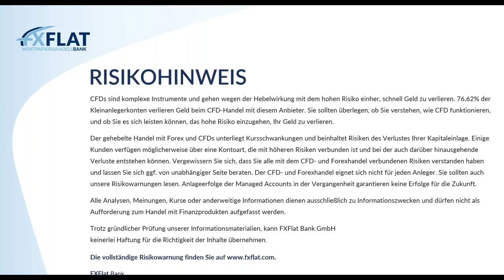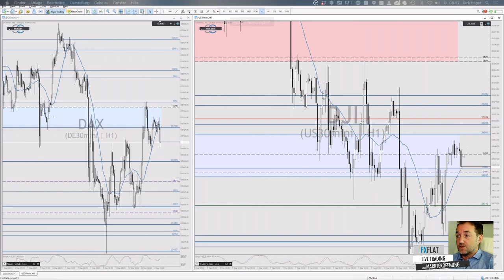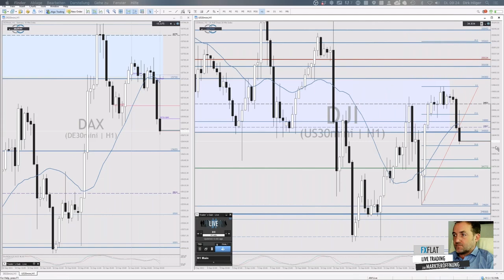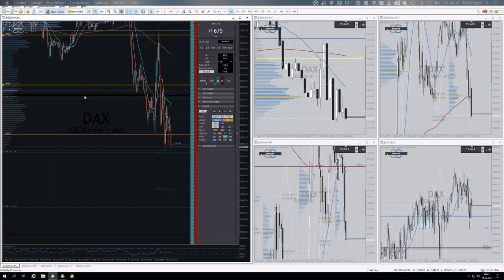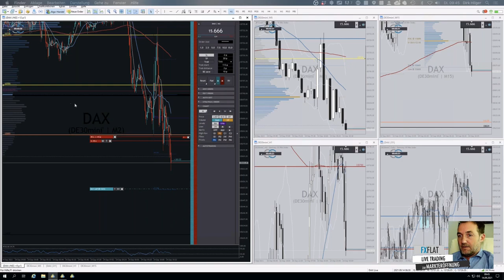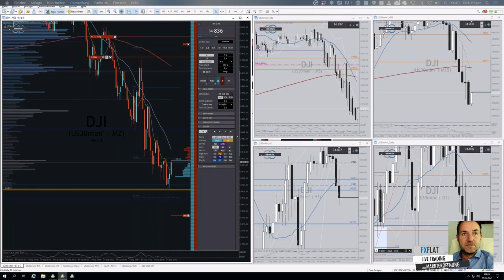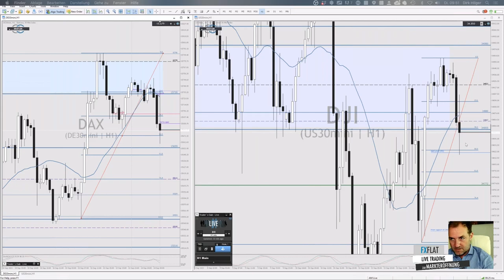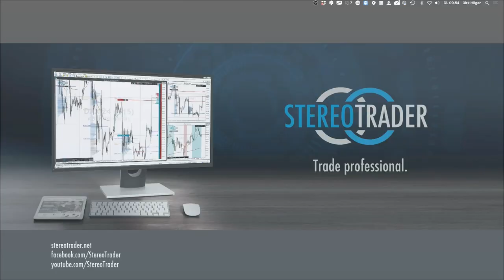Dirk Hilger - Livetrading zur Börseneröffnung am Morgen 14.09.2021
Termine bei FXFlat:
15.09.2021 | 15:00 Uhr | Heiko Behrendt - Futures Handel mit dem StereoTrader
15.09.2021 | 18:00 Uhr | Carsten Berger - AgenaTrader Helpdesk
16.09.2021 | 07:45 Uhr | Thorsten Helbig - forexPRO-Systeme Livetrading